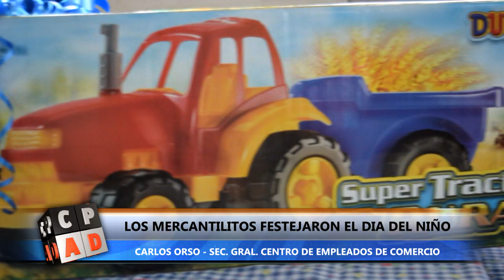El Centro de Empleados de Comercio celebró el día del niño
El Centro de Empleados de Comercio de Villa Carlos Paz celebró el día del niño para los mercantilitos.

Mirá la nota completa con el secretario general del Centro de Empleados de Comercio, Carlos Orso.